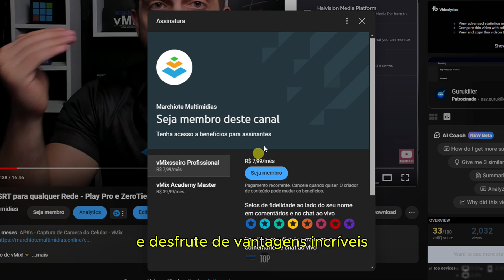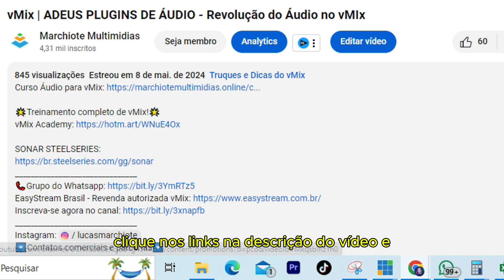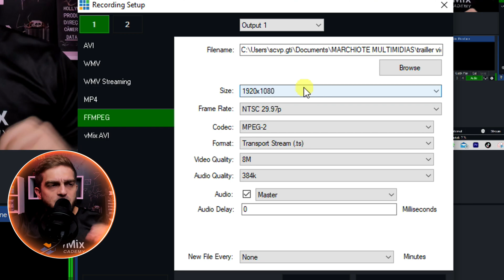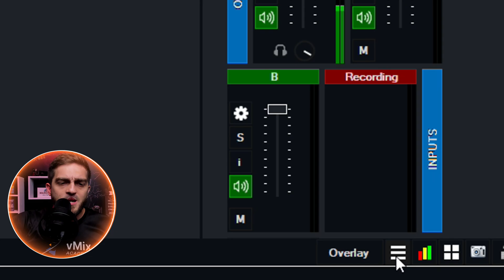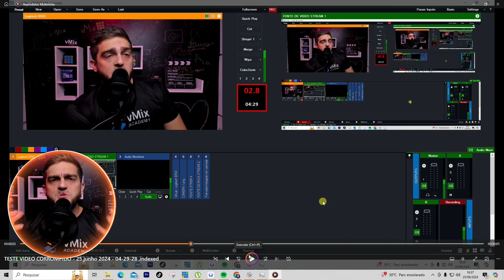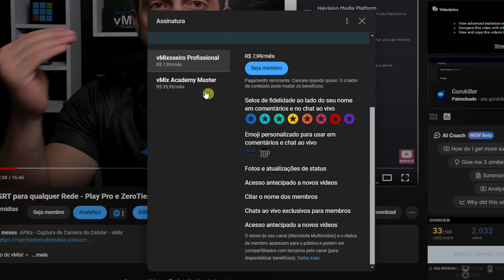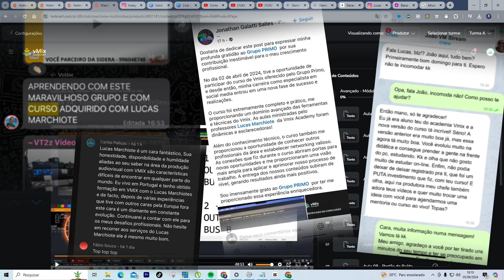vMix | NÃO GRAVE MAIS EM MP4 no vMix! Evite PROBLEMAS!